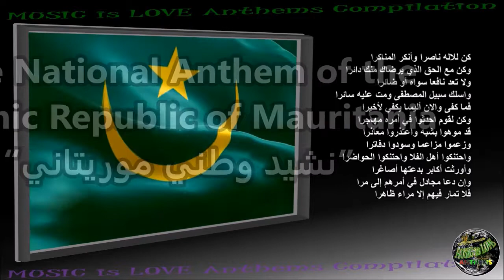Mauritania National Anthem “نشيد وطني موريتاني” INSTRUMENTAL with lyrics